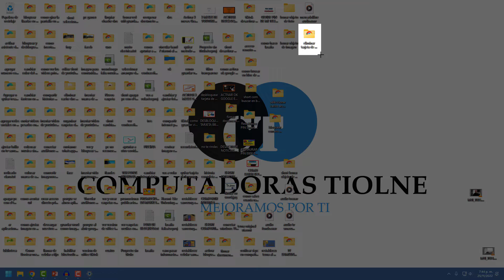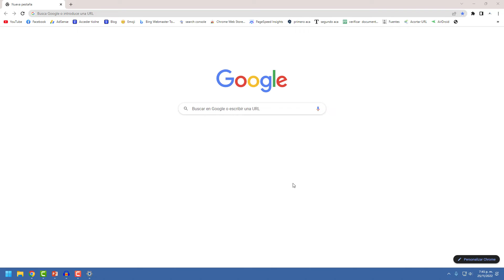✅ Cómo hacer un pantallazo en windows 11: Guía completa y rápida / Activar funcion ImpPnt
¿Necesitas tomar capturas de pantalla en Windows 11 pero no sabes cómo? ¡No te preocupes! En este video te mostramos cómo hacerlo de manera rápida y sencilla, utilizando diferentes métodos como el botón Impr Pant y la herramienta de recortes de pantalla. Además, te contamos situaciones en las que es útil tomar capturas de pantalla, como para hacer tutoriales, mostrar errores en el sistema, capturar información importante y mucho más.

Con nuestra guía completa y rápida, podrás aprender todo lo que necesitas para tomar capturas de pantalla en Windows 11 y no perderte ningún detalle. Además, te animamos a dejar comentarios con tus propios consejos y trucos para tomar capturas de pantalla en Windows 11, ¡para que todos podamos aprender juntos!

👉 Quieres aprender mas sobre los recortes de pantalla en windows 11